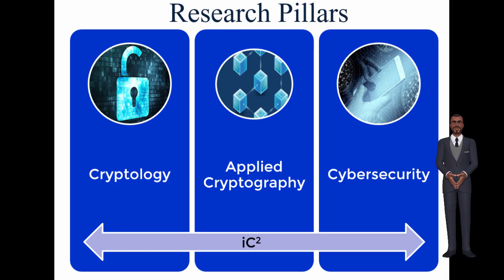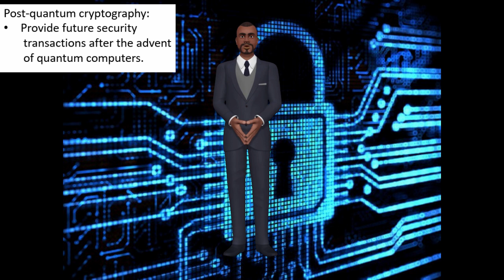iC2 Research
Description of the Institute of Cybersecurity and Cryptology at the University of Wollongong, Australia